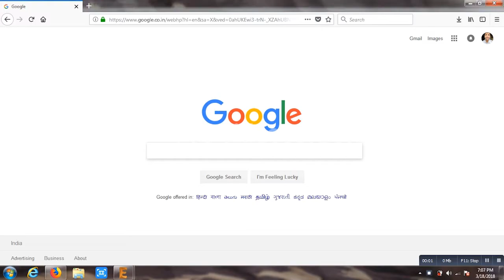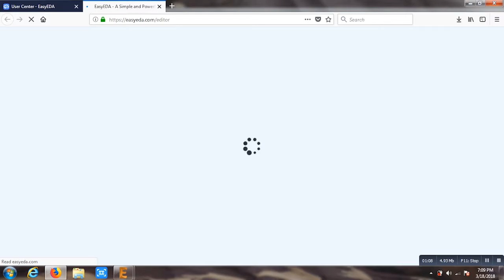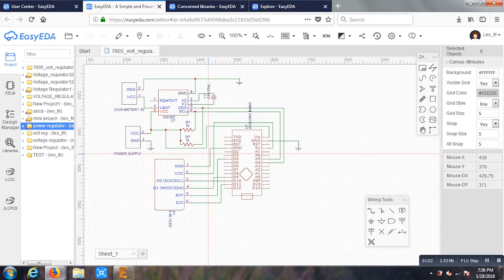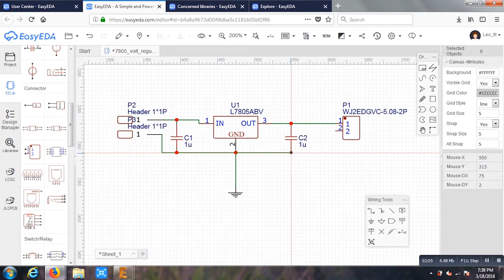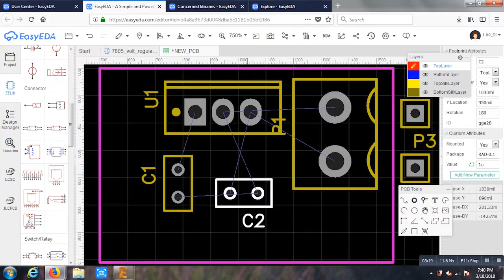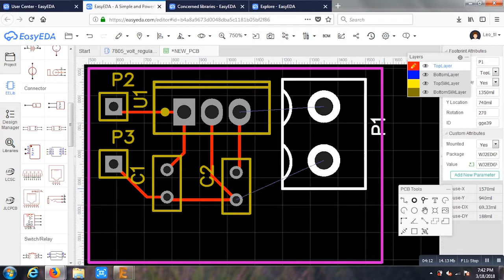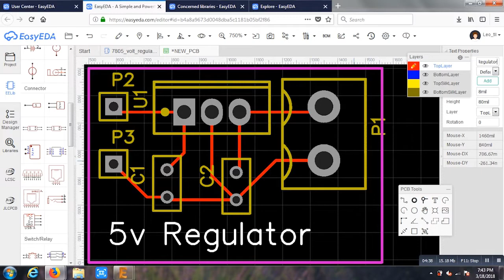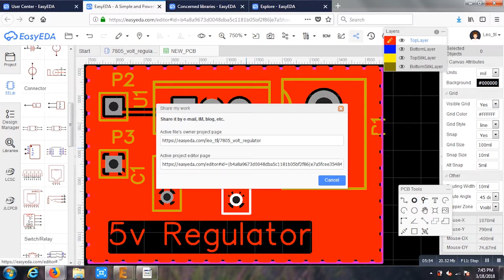EasyEDA : Free online Schematic & PCB Design Software (10x easier & better than Eagle)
Check out EasyEDA the open course Schematic & PCB design Software along with simulation. This is very easy as compared to the famous EAGLE software.
Many Advantages such as :
EasyEDA allows to create share links which helps you to work on real time with your group mates.
Lot of ready made designs available made by different users.
It also supports Eagle files too.

Keep Volume ON...!